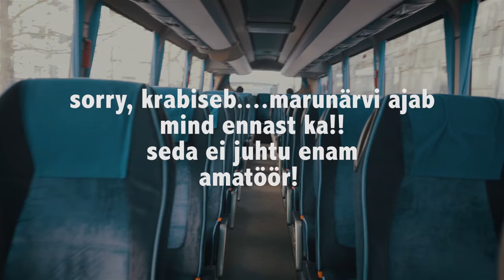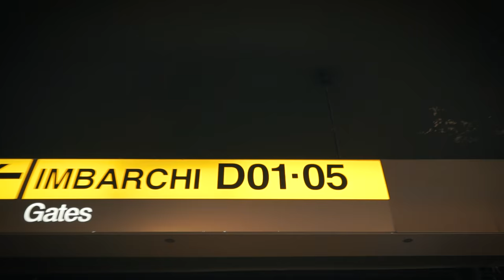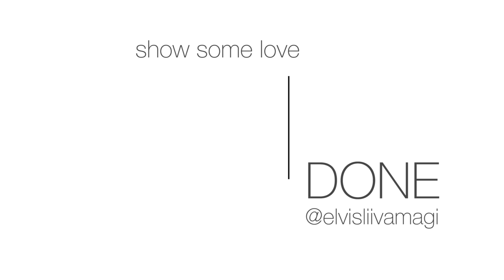Bye Bye Bae - FIBIT // vlog 04 (EST)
Fashion goes back to Tallinn. Reis saabki selleks korraks taas ühele poole. Milano suurim park, triumfivärav, hiina krõbinad ja bye bye Jacqueline. Laeme patareid täis ja tagasi kottu!  Olge ilusad - elage mõnusalt ja PEA PÜSTI! Ciao.

Huge tune - Ehrling (21 year old creator from Sweden)
Make sure to check out his soundcloud!!